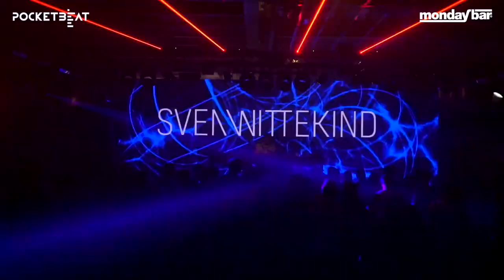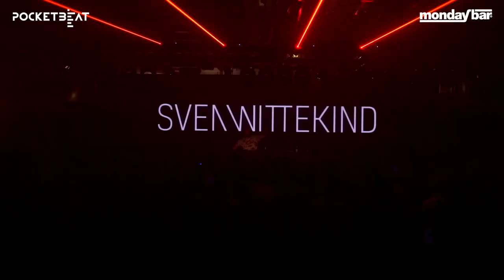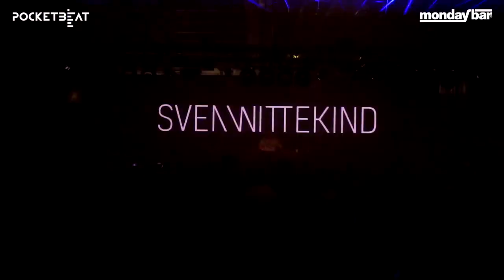DJ set: Sven Wittekind live @ Monday Bar Winter Cruise 2020 | Tracklist included | Techno music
Live recording of the great techno dj and producer Sven Wittekind in the mix at Monday Bar Winter Cruise 2020 playing the only the best techno music.

TRACKLIST
0:00 - Crimson (Original mix) - Thomas Schumacher
5:35 - Moonstone (Original) - Industrialyzer
8:38 - Biohazard (Original mix) - Marcal
13:40 - Hardcore (Original Mix) - T78 & Dino Maggiorana
17:58 - Proper (Original mix) - Atze Ton
22:05 - Selected (Original mix) - Charlotte De Witte
28:30 - Constellation (Original mix) - Atze Ton
30:35 - When I rock (Original mix) - Thomas Schumacher
35:13 - NRG (Original mix) - Alias
38:58 - Pangea Eternal (Rudosa Remix) - Brennen Grey
44:26 - Space Date (Pleasurekraft Remix) - Adam Beyer, Layton Giordani & Green Velvet
51:04 - Shaman Spirit (Original Mix) - Sven Wittekind, Niereich & Shadym

YOUTUBE PLAYLIST FOR THIS VIDEO

GREAT SPOTIFY PLAYLISTS TO FOLLOW